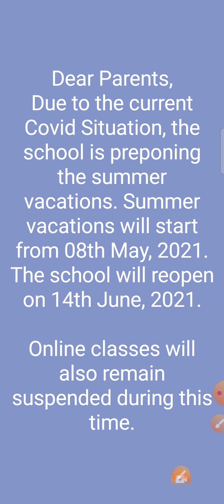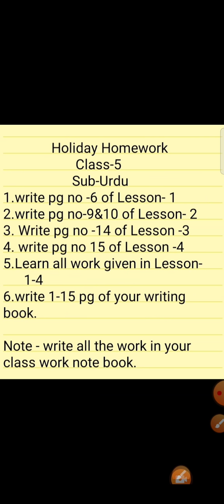H H. W of urdu, Class -5